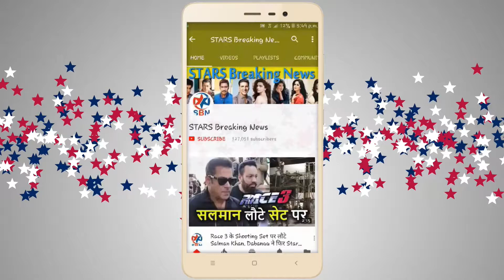MUST WATCH - Sonam Kapoor's Dance At WEDDING Mehndi Ceremony with Anand Ahuja | INSIDE VIDEO